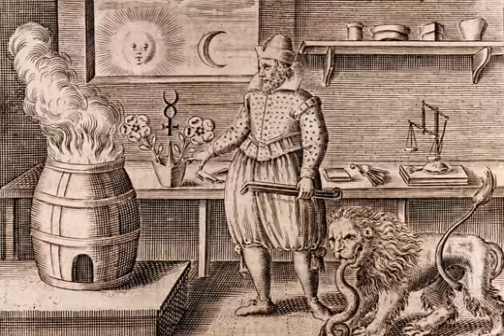MANLY P HALL/Planets & The Ancient Gods